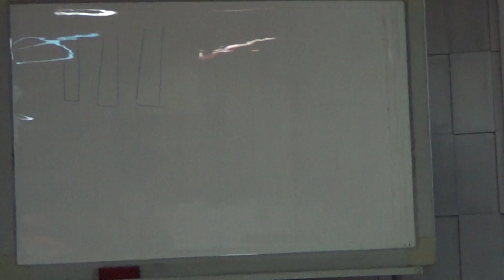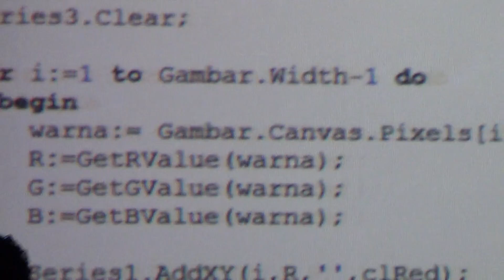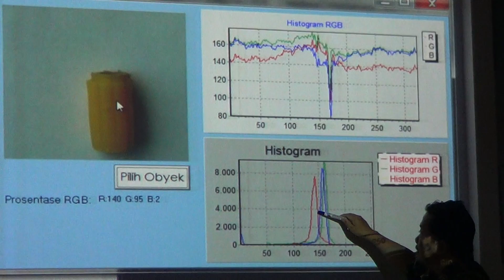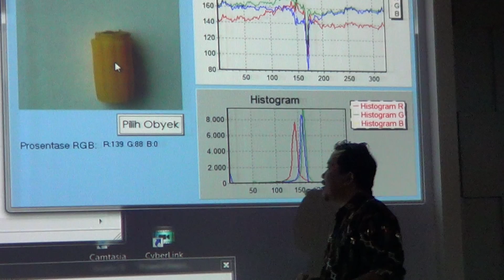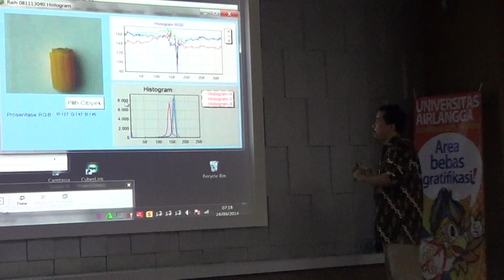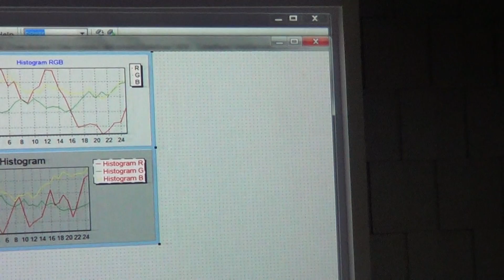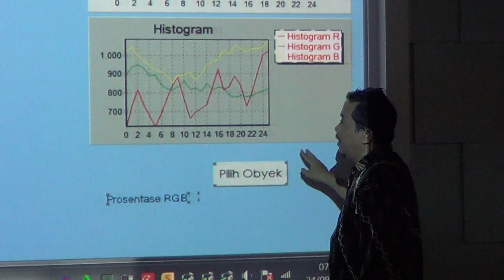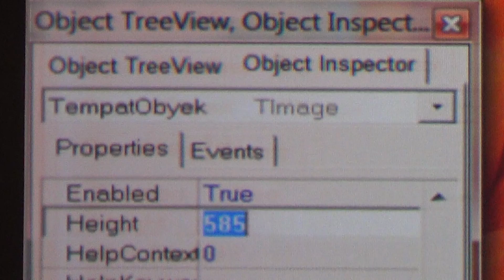image processing kuliah UNAIR part 3